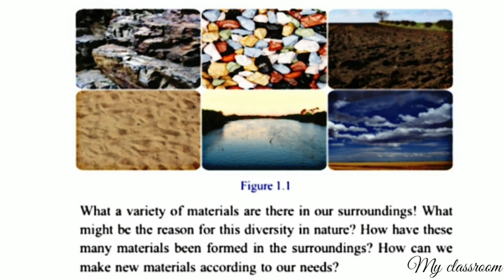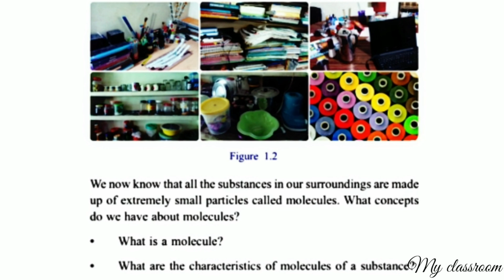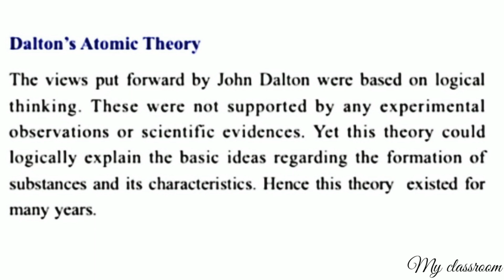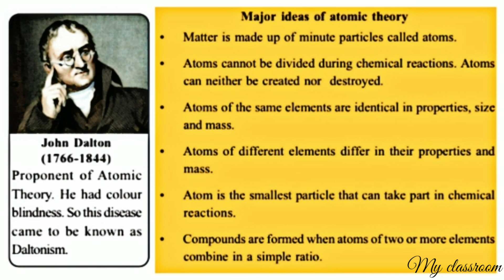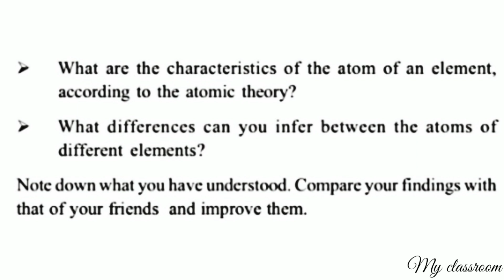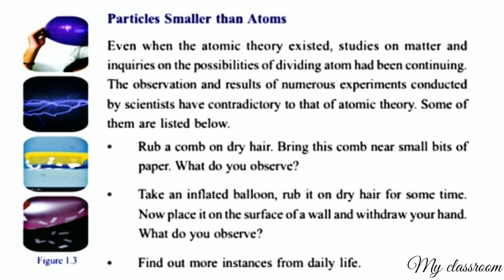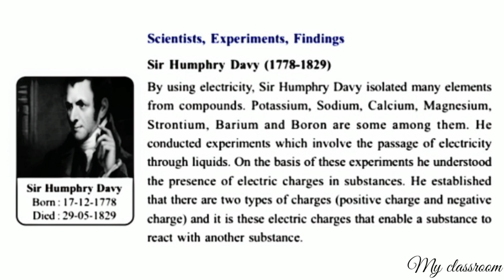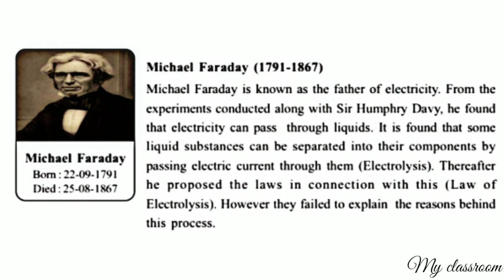CLASS-9 CHEMISTRY CHAPTER-1 STRUCTURE OF ATOM KERALA SYLLABUS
CLASS-9 CHEMISTRY CHAPTER-1 STRUCTURE OF ATOM KERALA SYLLABUS (SCERT)